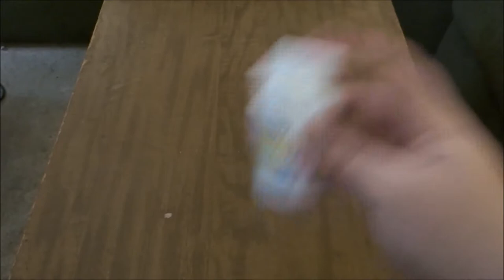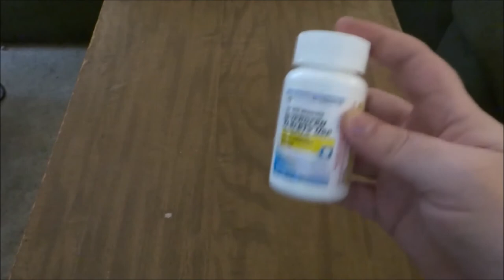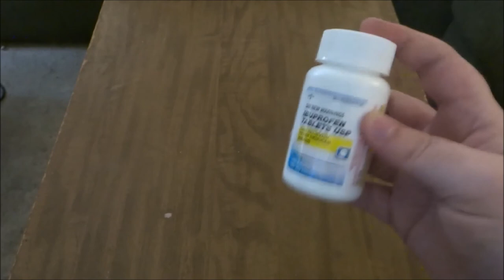10 Hours of Shaking a Pill Bottle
Pills, for handling the headache that my other videos cause!

More 10 Hour Videos on my channel, all content is self created.